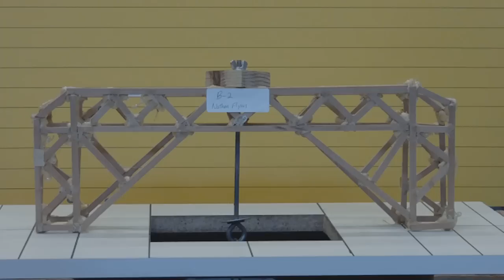April 2009 Science Olympiad Bridge Competition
Shot with the Aiptek GVS and edited with Quick Time Pro.